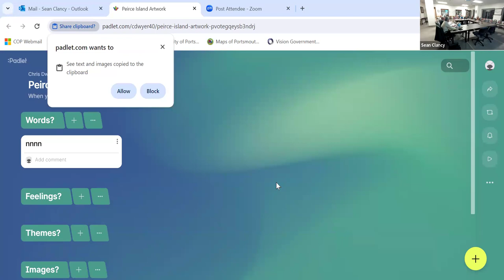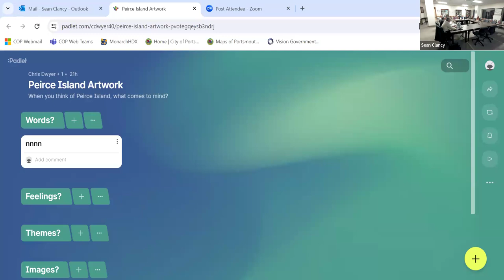1.31.2024 Public Art Review Committee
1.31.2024 Public Art Review Committee